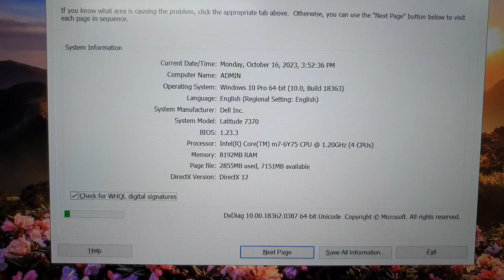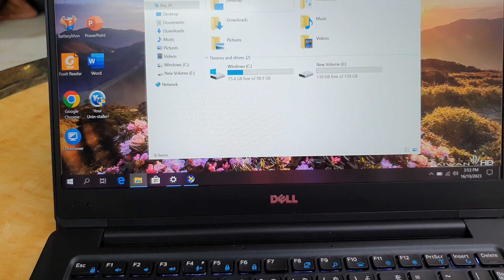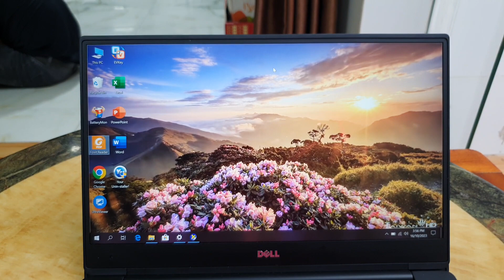Đã bán. Dell Latitude 7370, vỏ nhôm mẫu full viền, m7, ram 8, ssd 256, 13.3fhd, mẫu đẹp như XPS.